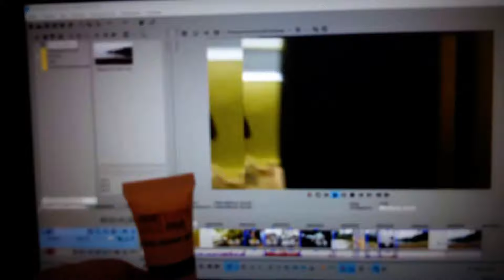ГОВЯДИНА В КРАСНОМ КАРРИ / ПУТЕШЕСТВИЯ СКВОЗЬ ПРОСТРАНСТВО И ВРЕМЯ ЧЕРЕЗ АРОМАТЫ, ВКУСЫ И ЗАПАХИ🙏🤗💖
Портал в рай
Говядина в красном карри /
Путешествие в рай через еду, ароматы и запахи